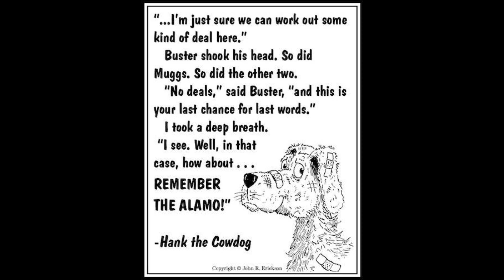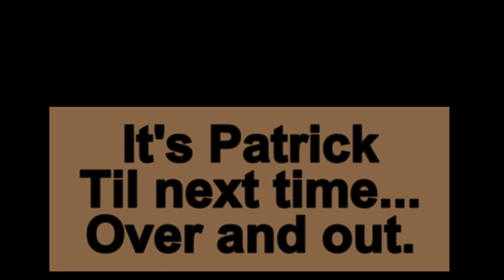Adventures of Hank the Cowdog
Written by John R. Erickson, this set includes: Hank 1 - The Original Adventures of Hank the Cowdog Hank 2 - The Further Adventures of Hank the Cowdog Hank 3 - It's a Dog's Life Hank 4 - Murder in the Middle Pasture Hank 5 - Faded Love Hank 6 - Let Sleeping Dogs Lie Hank 7 - The Curse of the Incredible Priceless Corncob Hank 8 - The Case of the One-Eyed Killer Horse Hank 9 - The Case of the Halloween Ghost Hank 10 - Every Dog Has His Day.

The popular Hank the Cowdog series is based on the humorous antics of the canine Head of Ranch Security. In this first book, Hank and his little buddy, Drover, set out to solve a series of baffling murders on the ranch. Is Hank a suspect? An Outlaw? Can he clear his good name?

John R. Erickson has written and published 75 books and more than 600 articles, and is best known as the author of the Hank the Cowdog series of books, audio-books, and stage plays. His stories have won a number of awards, including the Audie, Oppenheimer, Wrangler, and Lamplighter Awards, and have been translated into Spanish, Danish, Farsi, and Chinese.

The Hank the Cowdog series began as a self-publishing venture in his garage in 1982 and has endured to become one of the nation’s most popular series for children and families. Through the eyes of Hank the Cowdog, a smelly, smart-aleck Head of Ranch Security, Erickson gives readers a glimpse of daily life on a ranch in the West Texas Panhandle. USA Today calls the series "the best family entertainment in years.”

John Richard Erickson was born in Midland, Texas, on October 20, 1943, to Joseph W. Erickson and Anna Beth Curry Erickson, the youngest of three children. In 1946, the family moved to Perryton, Texas, in the northeastern Texas Panhandle. .